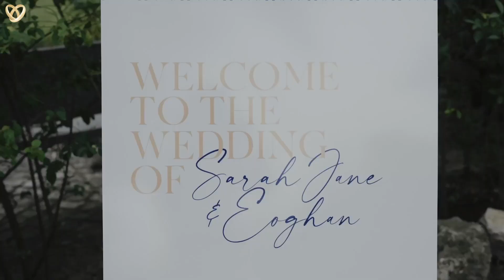Ein traumhaftes Hochzeitsvideo aus Gütersloh ❤️ Hochzeitsfilmer mit Leidenschaft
Hochzeitsagentur:
„Alexshow - just love“